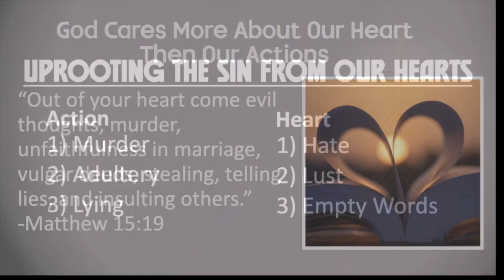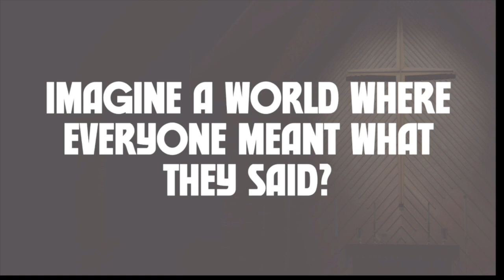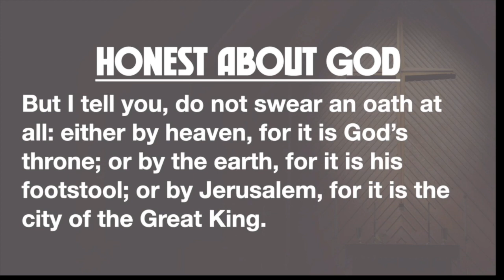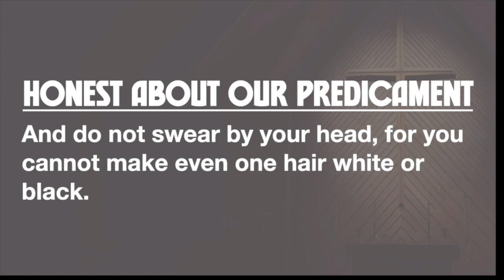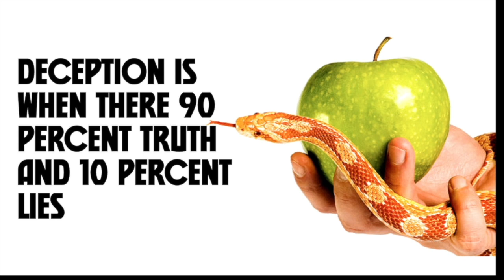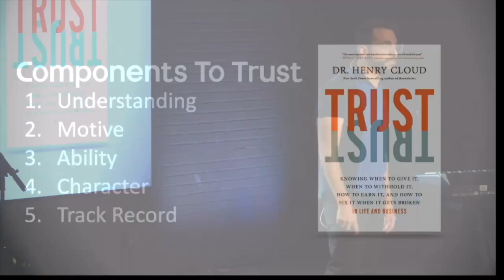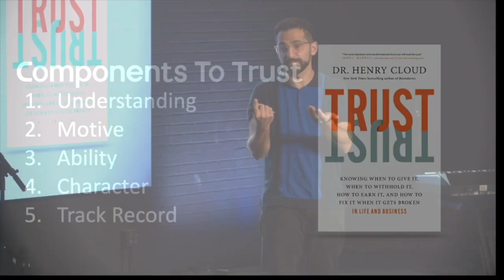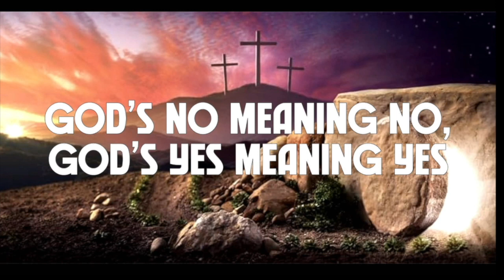Meaning What You Say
Matthew 5:33-36
Dr. Haig Kherlopian
Church For The Nations